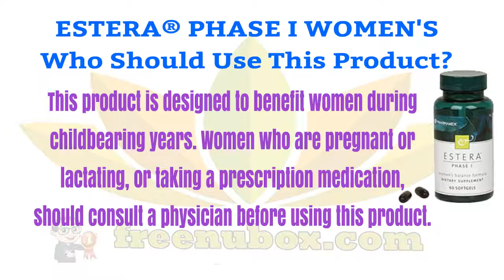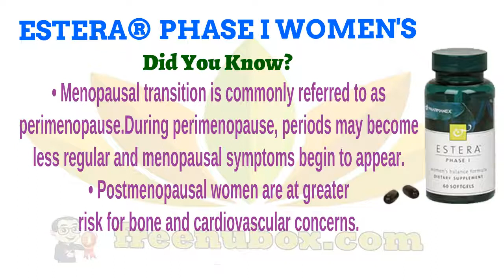👍Nu Health Beauty - NU SKIN ESTERA® PHASE I WOMEN'S BALANCE FORMULA💥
NU SKIN ESTERA® PHASE I WOMEN'S BALANCE FORMULA

Estera Phase I Balance Formula is designed
for women in their childbearing years to help
promote a healthy ratio of estrogen metabolites
and provide relief from common PMS symptoms.